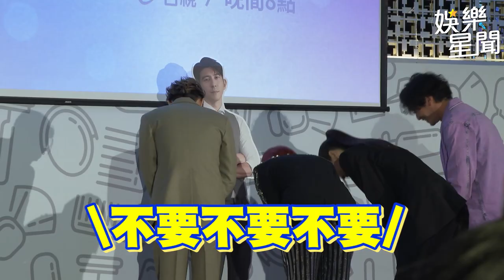王子郭雪芙竟是三角戀 謝金燕罕提豬哥亮：我們一樣幽默｜@star_setn